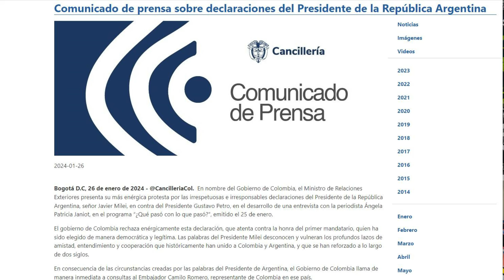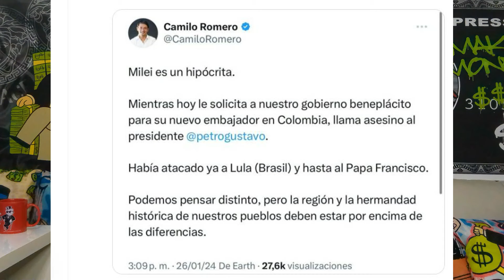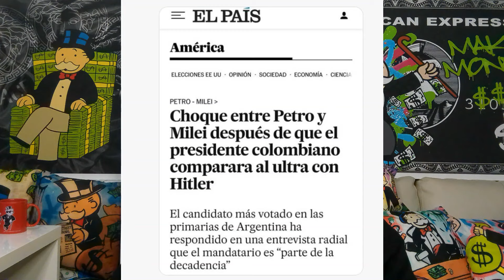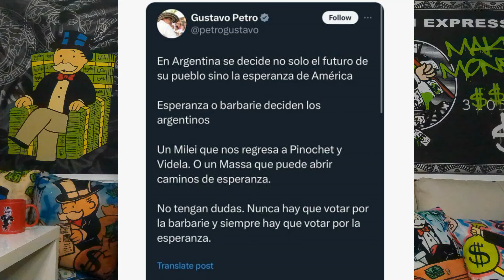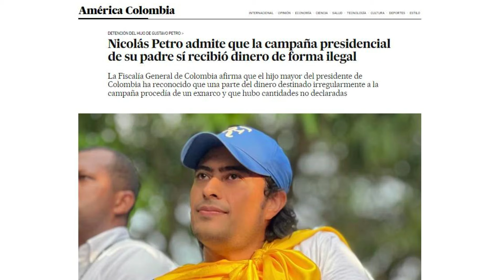Comunista ASESINO GUSTAVO PETRO entre el CONFICTO DIPLOMÁTICO entre ARGENTINA y COLOMBIA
Responsable GUSTAVO PETRO entre el CONFICTO DIPLOMÁTICO entre ARGENTINA y COLOMBIA